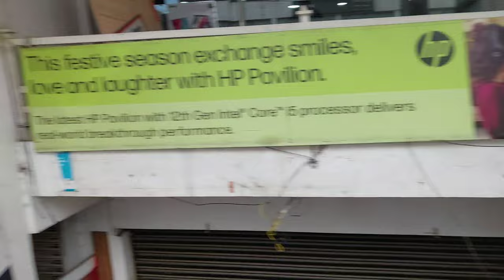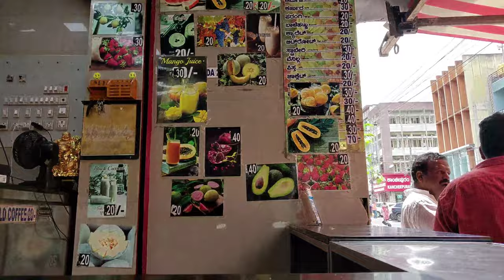"Exploring Affordable Shopping Gems: Uncovering Mysuru's Best Bargains"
Discover a Shopper's Paradise in Mysuru! Join us as we embark on an exciting journey, exploring the city's hidden shopping gems that offer fantastic deals and reasonable prices. Get ready to uncover Mysuru's best bargains in this immersive shopping experience.

In this captivating video, we delve into the vibrant shopping scene of Mysuru, where affordability meets style. From local markets to popular stores, we leave no stone unturned in our quest to find the best deals on clothing, accessories, and more.

Our adventure begins at Cotton World, a haven for budget-conscious shoppers seeking high-quality cotton garments. We browse through racks of stylish shorts and trendy tops, amazed by the incredibly reasonable prices that allow us to fill our shopping bags without breaking the bank.

Next, we make our way to Vishal Mart, a shopper's paradise that never fails to impress. With its diverse collection of clothing, footwear, and accessories, Vishal Mart caters to all styles and budgets. We spend hours exploring the store, hunting for hidden treasures and unique finds. The best part? The prices are unbelievably affordable, making it a go-to destination for fashion-savvy individuals looking to score amazing deals.

As we venture further, we find ourselves on Sayyagi Rav Road, a bustling street where bargains await at every corner. Here, we immerse ourselves in the local culture, indulging in delicious street food and relishing the vibrant atmosphere. Along the way, we come across stalls selling fresh fruits, vegetables, and vibrant flowers, adding to the sensory delights of the experience.

Our journey wouldn't be complete without a visit to Meena Bazar, known for its exquisite stitched garments. Although we missed exploring this renowned destination due to time constraints, we can only imagine the stunning wedding dresses, stylish crop tops, and beautifully tailored traditional attire that is available at reasonable prices. It's definitely on our must-visit list for our next shopping adventure!

Join us on this exciting expedition and be inspired to shop smartly while exploring the charming city of Mysuru. Don't miss out on the chance to discover these affordable shopping areas that offer fantastic deals, stylish finds, and an unforgettable experience.

Get ready to unleash your inner shopaholic and embark on an unforgettable journey through Mysuru's shopping scene. Let's explore together and uncover the best bargains this city has to offer!